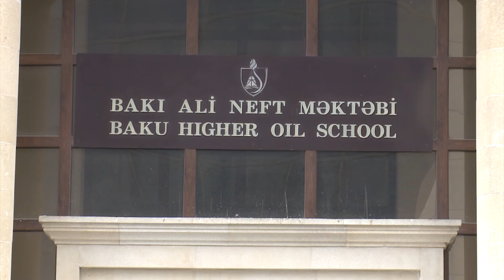PREZİDENT TƏQAÜDÇÜLƏRİNİN UĞUR SİRRİ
Ötən gün Prezident İlham Əliyevin sərəncamına əsasən, imtahanlarda ixtisas qrupları üzrə ən yüksək nəticələr göstərmiş 102 tələbə prezident təqaüdünə layiq görülüb.